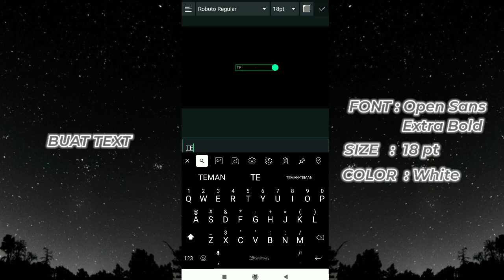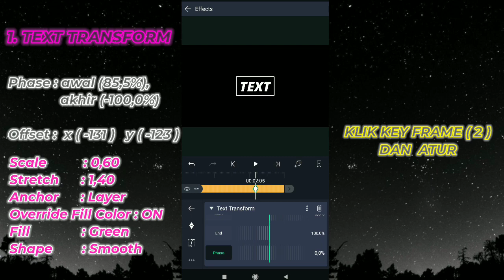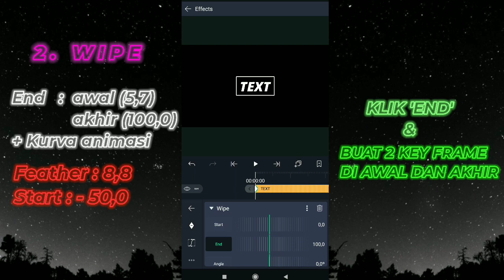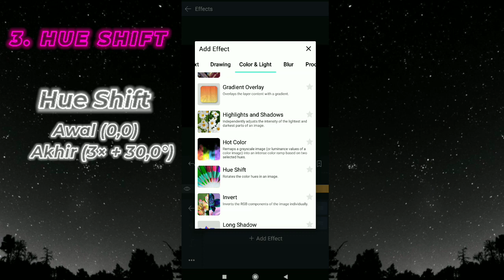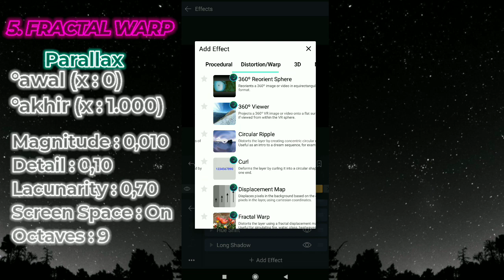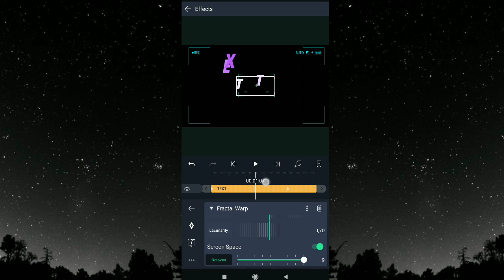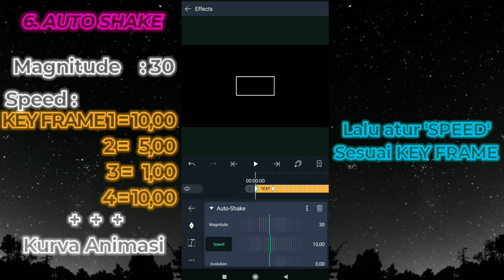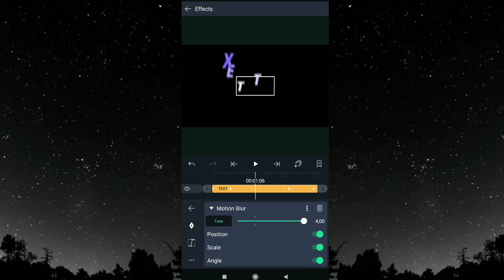CARA MEMBUAT TEKS DI ALIGHTMOTION | CARA MEMBUAT TEXT ANIMATION |TUTORIAL TRANSISI TEXT ALIGHTMOTION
Hi 😁

Jadi kali ini gw sharing cara membuat TEXT ANIMATION / Cara Membuat Teks Bergelombang WARNA-WARNI Di ALIGHTMOTION *Versi 2 / HOW TO MAKE IT TEXT ANIMATION IN ALIGHT MOTION

Buat kalian yang ingin tahu tutorial  videonya. SILAKAN SIMAK SAMPAI HABIS😊

Peralatan yang gw pakai:
Device                  : xiomi resmi 5 plus (4/64)
Screenrecorder  : bawaan hp
Aplikasi edit        : Kinemaster pro

3d text animation alight motion
alight motion text animation preset,

THANKS